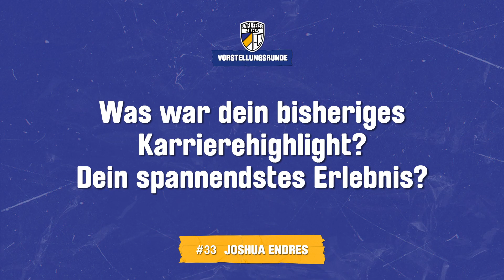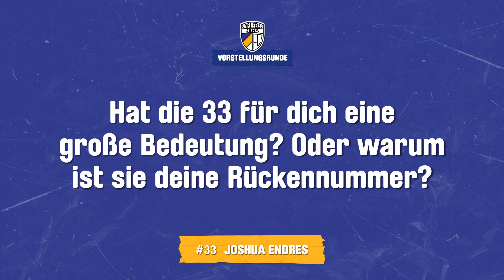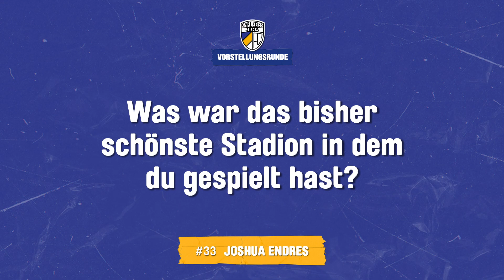++ 𝐇𝐞𝐮𝐭𝐞 𝐢𝐧 𝐝𝐞𝐫 𝐕𝐨𝐫𝐬𝐭𝐞𝐥𝐥𝐮𝐧𝐠𝐬𝐫𝐮𝐧𝐝𝐞: 𝐉𝐨𝐬𝐡𝐮𝐚 𝐄𝐧𝐝𝐫𝐞𝐬 ++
Unser Neuzugang Joshua Endres beantwortet Eure Fragen. Wir wünschen viel Spaß damit und danken Euch fürs Mitmachen. Klasse!